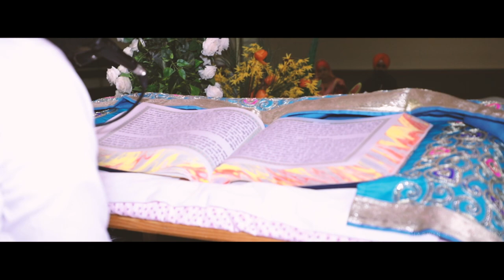tu the main | WEDDING HIGHLIGHTS 2020 | Sukhdeep & Anupreet | HARWIN PHOTOGRAPHY | AUSTRALIA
A film by Harwin photography